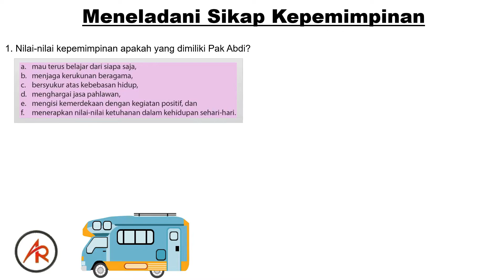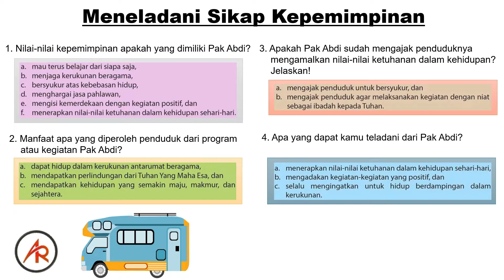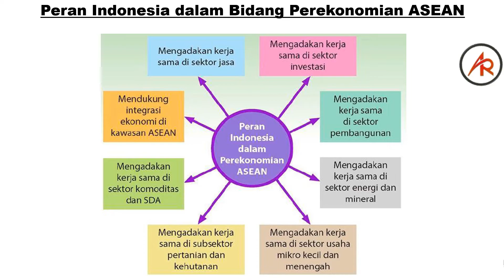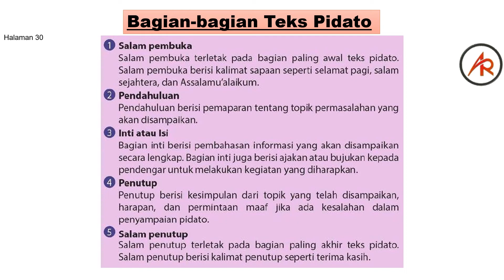Jawaban PB 3 Tema 7 Subtema 1 Kelas 6 (PB Answer 3 Theme 7 Sub-theme 1 Class 6)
Vidio ini merupakan jawaban dari buku siswa tepatnya pembelajaran 3 Tema 7 Subtema 1 kelas SD.
Semoga video ini dapat bermanfaat saat belajar dari rumah.